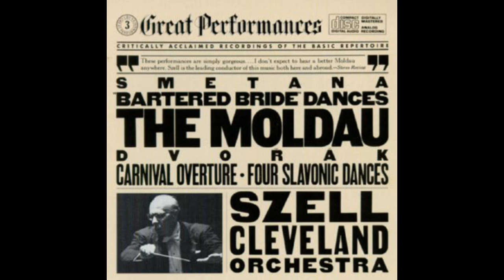Dvorak - Carnival Overture (Szell / Cleveland Orchestra)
Dvorak: Carnival Overture, Op. 92

Remastered by me using Magix Audio Cleaning Lab. Tried to get rid of that hard, brittle sound Severance Hall was famous for in old CBS recordings.